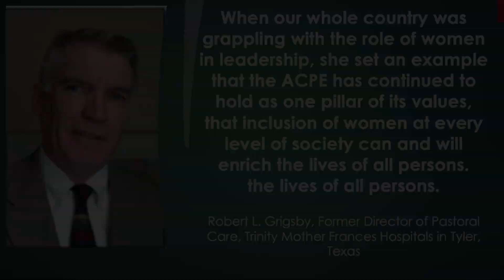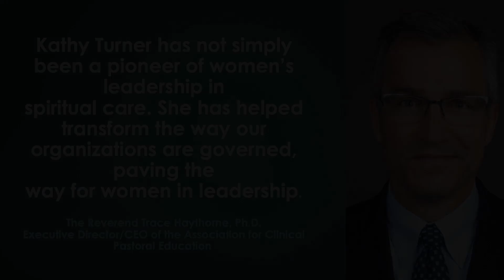Kathy A. Turner ‘69 M.Div.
Lux Et Veritas

The Lux et Veritas award is given to someone who has demonstrated excellence and distinction in applying the compassion of Christ to the diverse needs of the human condition through the wider church, institutional ministries, ecumenical organizations, not-for-profit organizations, government, or industry.